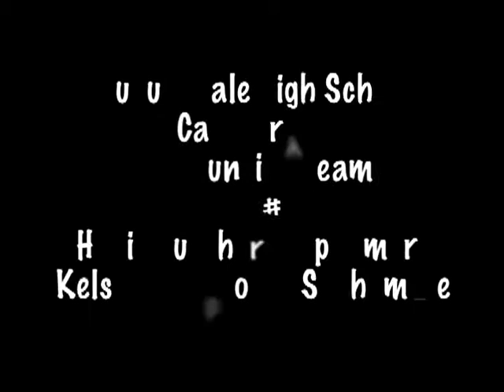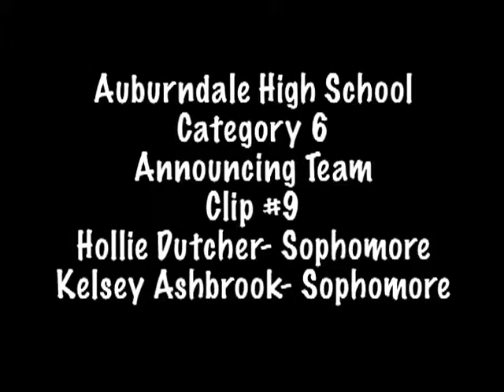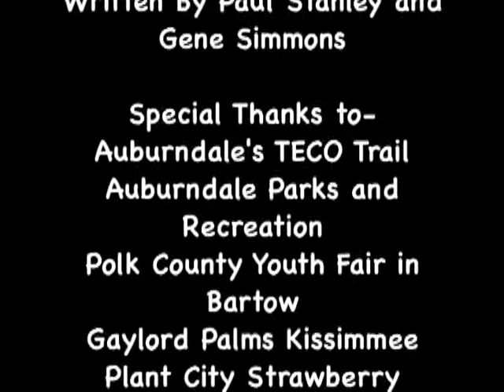Category 6 - Announcing Team - Auburndale - Hollie Dutcher & Kelsey Ashbrook